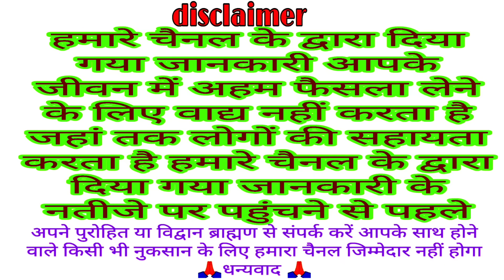kamada ekadashi 2024 , ekadashi kab hai 18 ya 19 april , एकादशी कब है , कामदा एकादशी कब है 2024